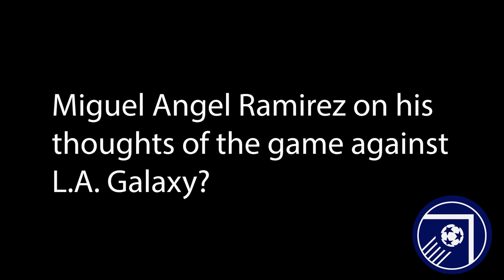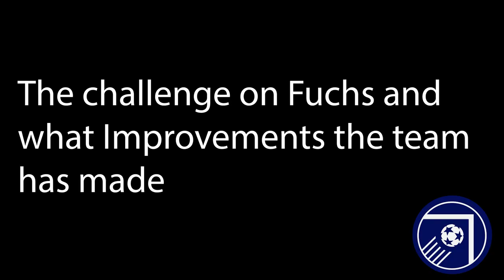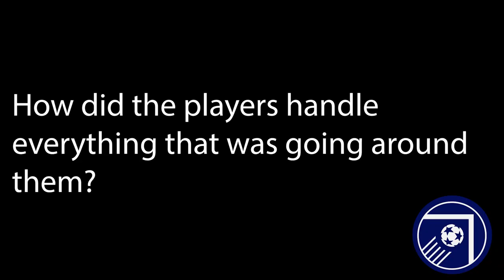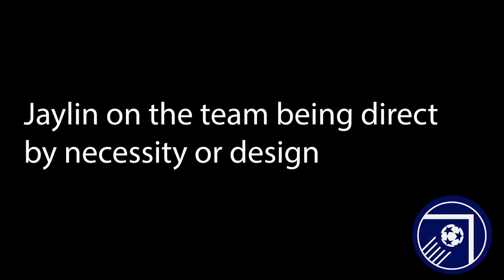Miguel Angel Ramirez, Jaylin Lindsey, and Kristijan Kahlina speak after home loss against Galaxy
Charlotte FC head Coach Miguel Angel Ramirez and players Jaylin Lindsey speak after home loss against the L.A. Galaxy